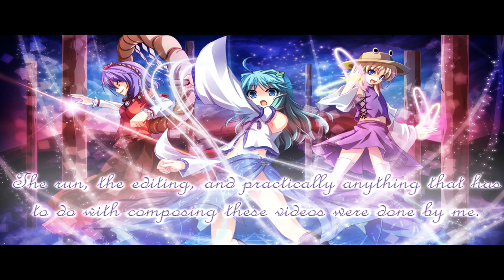Mountain Playthrough: Kanako Yasaka (MoF Final Stage Lunatic)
"What Gensokyo lacks ...
Is belief in god."

A video of an epic between me and the goddess of heaven, Kanako Yasaka.

Kanako Yasaka is the Final Boss of the game Mountain of Faith, the 10th installment of the Touhou Project. The Touhou Project is series of danmaku shooters where everything is out to kill you, be it a killer maid, a killer rabbit, a killer god, or a killer tissue. The creator of this logic defying wonderland? No other than Jun'ya Ota... I think.

I once commented on how Kanako is mostly talk and how she acts godlike for no apparent reason. Well, Ice Rain wasn't/weren't the only one(s) thinking the same. "SWEET and GENTLE" by GP KIDS is a ReimuxSanae doujin (don't worry, is only "x" in a platonic way since Reimu is a kid, mostly) Point is, in the doujin, when Sanae calls Kanako, Reimu first thoughts? "You just HAD to go out of your way to be awe-inspiring." So yeah...There's also another doujin called "Though the wind cries" by Iyokan. This one is slightly more NSFW due to 1 or 2 pages. However, it is an interesting take on Kanako and Suwako past (with emphasis on Suwako). It also shows more of Kanako's Magnificent B status. Always good to look at Gensokyo with a serious light.

I imagine Kanako as one of the most formidable looking characters in Gensokyo, despite being all talk. She stands up there as one of the tallest characters in the series, with very warrior-like features. To top it off, I would classify most Touhou girls as cute or beautiful (read, hot), but gorgeous is another thing. For a character to be gorgeous, her presence must stun whoever sees her and she must portray an aura of awe. So yeah, you can already see why the awe inspiring Kanako is considered gorgeous. And I definitely wasn't thinking of "Kochiya-ke" when I wrote this. ._.

About this stage: this stage is mainly streaming until you get to Kanako. Kanako fight by itself is a pretty so-so fight compared to jewels like Yuyuko, Eirin, and Utsuho. Despite what I showed, Kanako has some pretty easy spells, an extremely uninteresting background, and Suwa Foughten Field is my most disliked Final Boss song after Lunatic Princess.
However, when I recorded this, that's a whole entire set of circumstances. I already knew what arrange of Suwa Foughten Fields I was going to use. When I was recording this run, I had my MP3 with me and, since I was recording without music, I decided to try different songs. When the recording arrived to Kanako, I immediately switched to "神さびた古戦場　～ Suwa Foughten Field" by Demetori. The first time I heard the song, I was amazed. I loved the arrange, hated the original, and I knew I had to use it for this fight. But I didn't knew how much that was going to change my perspective on this fight.
At first the song fitted nicely, nothing outstanding. However, as the fight progressed, I was blown away. This is how a Final Boss should feel like. I wasn't even playing the game and I could feel the intense, glorious, and epic battle that was going on. This song truly makes you feel like you're fighting the god that defeated Suwa's Iron Rings. It fits perfectly with the mood of this battle. This is THE Suwa Fougthen Field arrange.

Well, this is for my Lunatic Faith run, also known as Mountain Playthrough and Faithful Lunacy. Man this was tiring to do. I guess next up is MegaMari (But I'll probably say a last minute "screw this" and go back to danmaku).

A note about this video: This video marks me switching to a better editing program. I'm now using Sony Vegas. This has its pro and cons. For starters, Vegas allow me a greater variety of options when it comes to transitions. In other words, no more freeze in the last frame, then start transition. In general, I have more editing options and more exactitude and precision at the time of editing. I'm still unsure about the quality itself, but it looks the same after I managed to avoid the interpolation of frames *technical babble* =v
Hopefully my videos will be easier to the eye. As much as a danmaku video can be easy to the eye *Touhou babble* =v

Title: Graveryard in lake
Artist: 五条下位
Album: CHAOS
Circle SYNC.ART'S
Original: Cemetery of Onbashira ~ Grave of Being

Title: 神さびた古戦場　～ Suwa Foughten Field
Artist: Demetori
Album: Il Mondo dove e finito il Tempo
Original: The Venerable Ancient Battlefield ~ Suwa Foughten Field